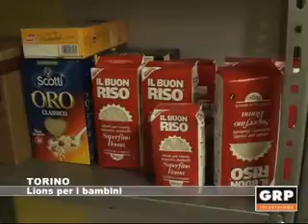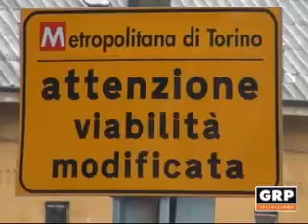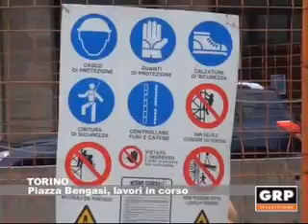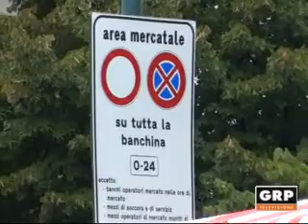TG Monitor - 02 settembre 2015 - GRP Televisione